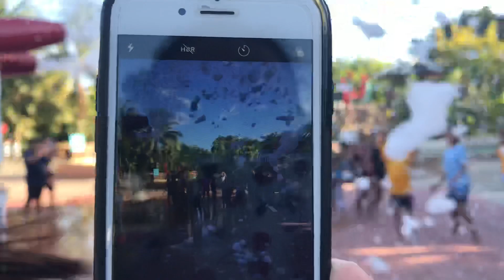Snow Fun at Royal Farm Dipolog City| no edit